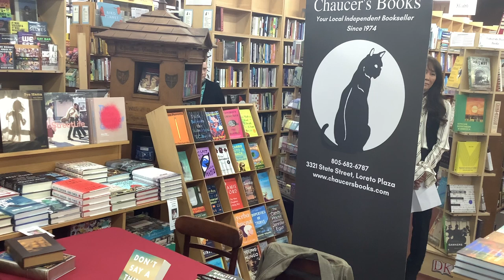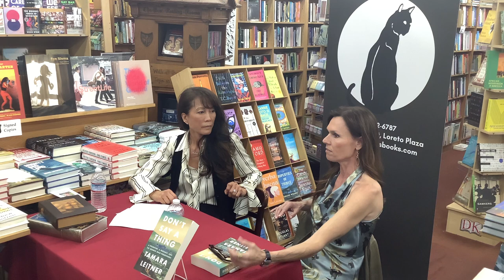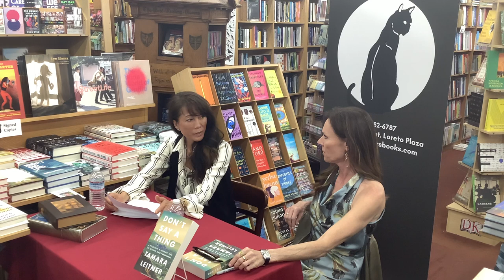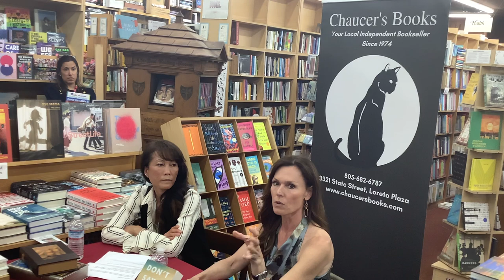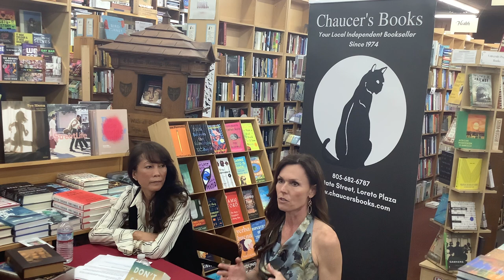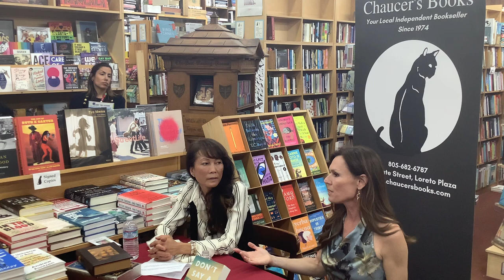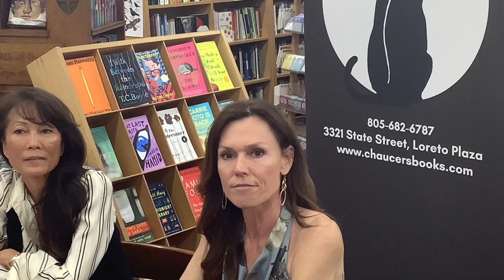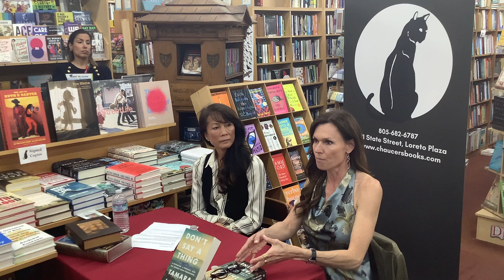Tamara Leitner talks about her book "Don't Say a Thing" with Arlene Montesano 6/14/23